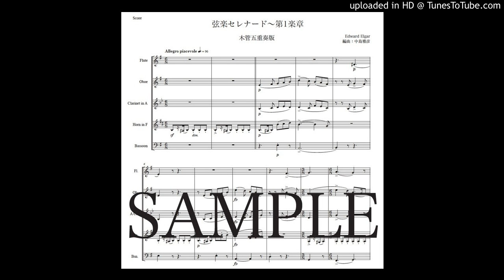エルガー「弦楽セレナード〜第1楽章」木管五重奏版（編曲：中島雅彦）